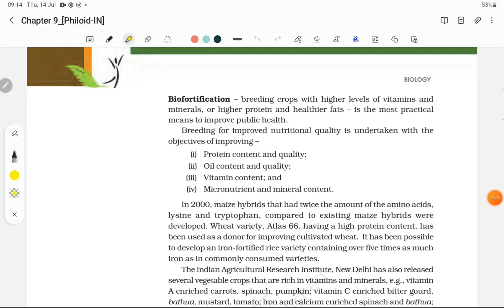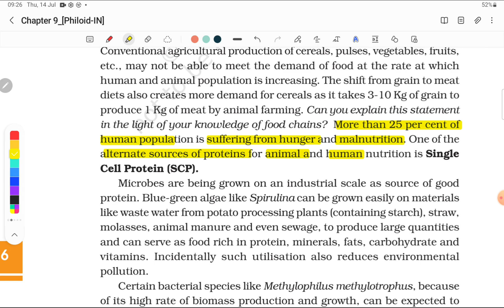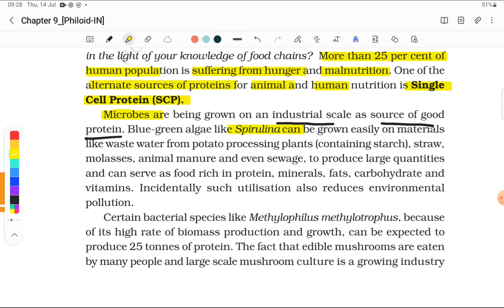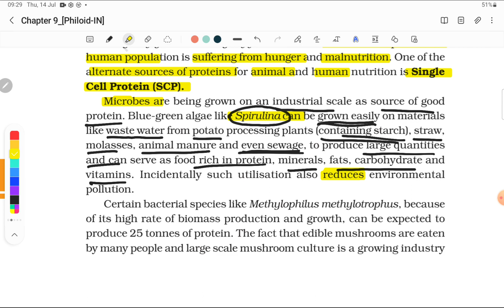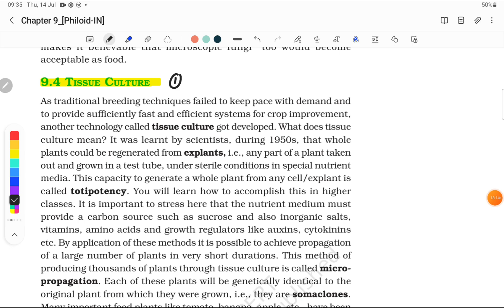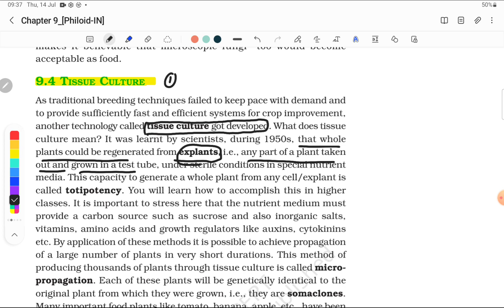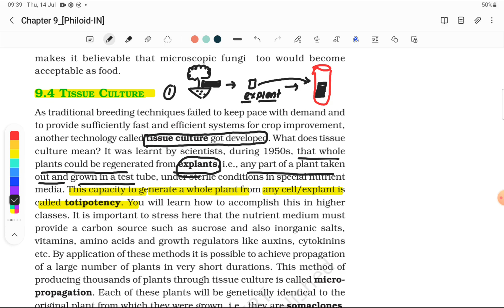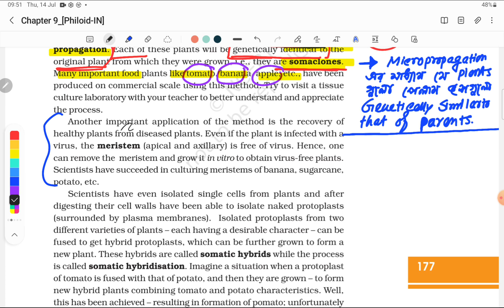Strategy and food production in one shot for NEET exam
education